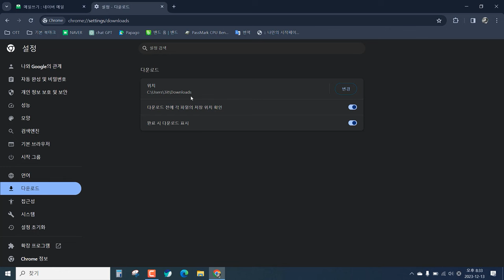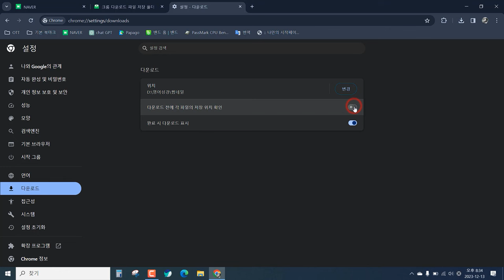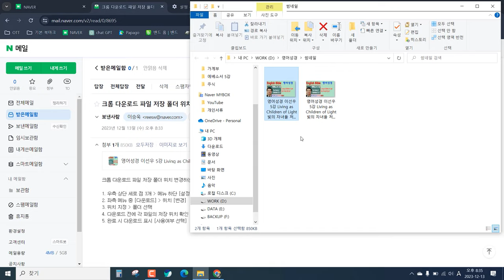크롬에서 다운로드 한 파일의 저장 위치를 변경하는 방법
크롬 다운로드 파일 저장 폴더 위치 변경하는 방법입니다.

1. 우측 상단 세로 점 3개 - 메뉴 하단 '설정'
2. 좌측 메뉴 중 '다운로드' - 위치 '변경'
3. 위치 지정 - 폴더 선택
4. 다운로드 전에 각 파일의 저장 위치 확인 '사용여부 선택'
5. 완료 시 다운로드 표시 '사용여부 선택'. 끝.